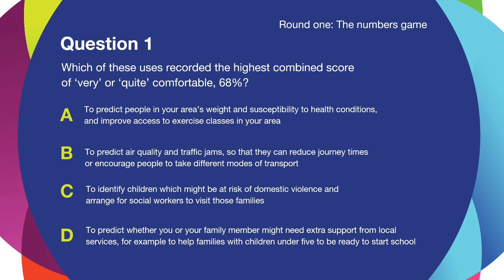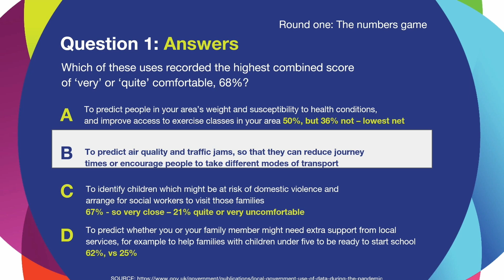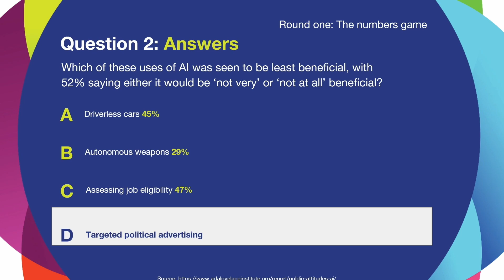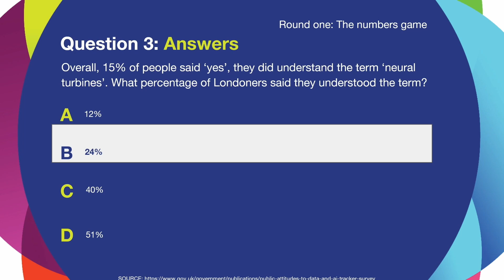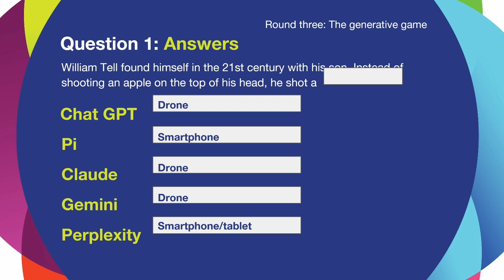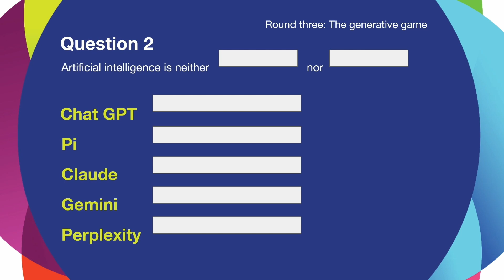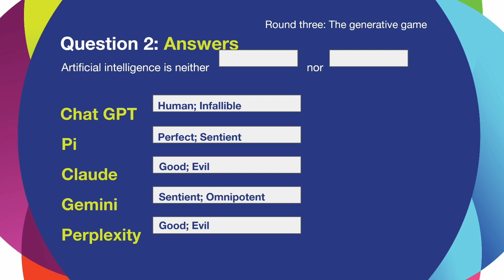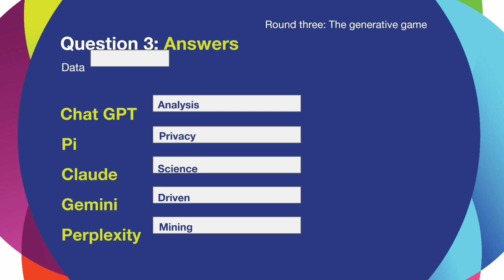The Data Game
Gavin Freeguard reprises The Data Game, testing the knowledge of data expert Miranda Sharp and Stefan Webb (TPXImpact) on a range of fun data-related quizzes.

The Data Game was part of Data Time TV, produced by the ODI as part of London Data Week.